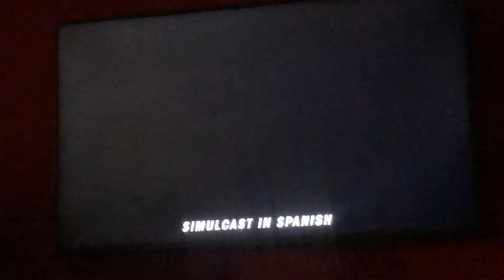Transformers 4 age of extinction dinosaurs 🦕🦖